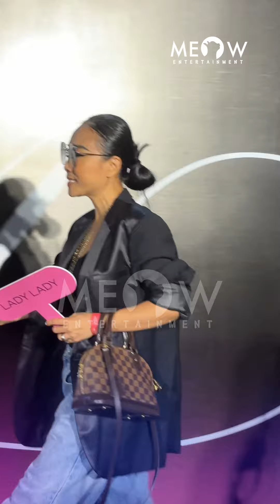Phương Mỹ Chi, Đoan Trang cùng đông đảo sao Việt ăn mừng ngày vui của Hoàng Mỹ An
Phương Mỹ Chi, Đoan Trang cùng đông đảo sao Việt ăn mừng ngày vui của Hoàng Mỹ An MeowEntertainment